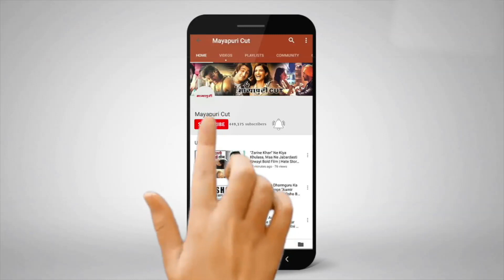Latest TV Serial News | Serial News Today | Yeh Rishta Kya Kehlata Hai | Yeh Un Dinon Ki Baat Hai